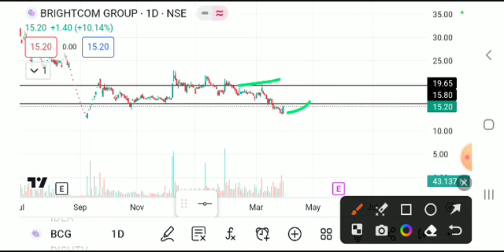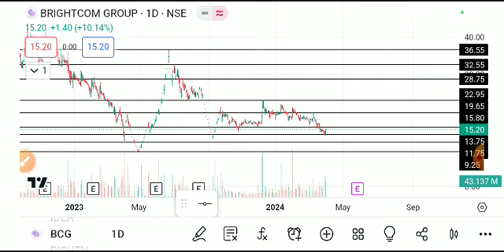brightcom group share latest news, brightcom group share analysis, brightcom group share target